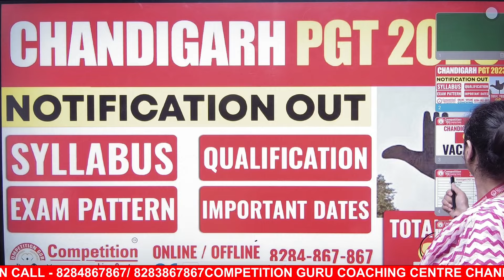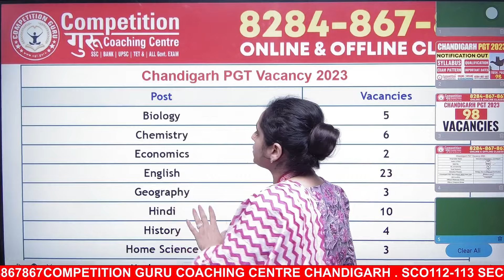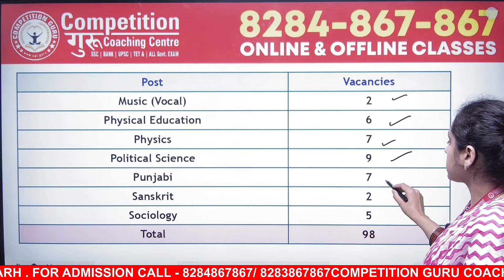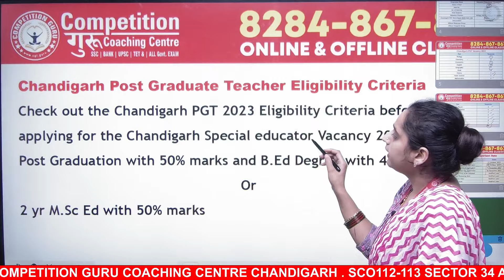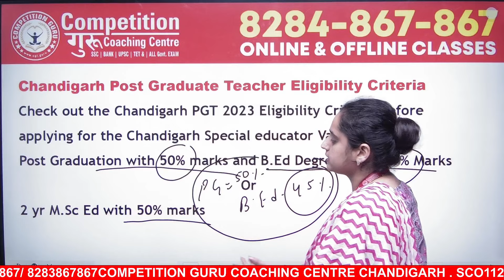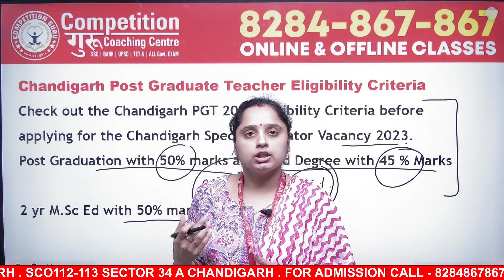PGT Teacher Vacancy, Eligibility|| PGT form date|| Chandigarh PGT Posts, Exam Pattern 2023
Chandigarh PGT Vacancy 2023 | Chandigarh PGT Posts, Eligibility, Form Date & Exam Pattern 2023 | Chandigarh PGT Teacher Vacancy 2023 | Chandigarh PGT Recruitment 2023 | Chandigarh PGT Syllabus 2023 | Chandigarh PGT Posts 2023
If you're aspiring to become a Post Graduate Teacher in Chandigarh, you're in the right place. In this video, we will discuss the latest updates on Chandigarh PGT Recruitment, essential information, and tips for your success.
😊 Stay informed about the Chandigarh PGT Teacher Vacancy 2023.
😊 Learn about the eligibility criteria and application process.
😊 Get expert guidance for Chandigarh PGT Teachers Coaching.
😊 Discover key strategies to excel in your PGT recruitment exams.
Don't miss this opportunity to boost your teaching career in Chandigarh.
👉Free Demo Classes on YouTube Channel
👉New Batch Start In Competition Guru App
pgt chandigarh vacancy out,
chandigarh pgt vacancy detail,
chandigarh ntt vacancy 2023
,chandigarh pgt vacancy 2023,
chandigarh new teacher vacancy 2023
,chandigarh pgt teacher vacancy 2023,
chandigarh teacher vacancy 2023 exam date
syllabus for chandigarh pgt vacancy,chandigarh teacher vacancy 2023 eligibility,
chandigarh pgt,chandigarh pgt recruitment 2023
chandigarh vacancy 2023,

3,chandigarh teacher vacancy 2023 exam date,syllabus for chandigarh pgt vacancy,chandigarh teacher vacancy 2023 eligibility,chandigarh pgt,chandigarh pgt recruitment 2023
👉 We Provide Coaching For Following Post 👉
➤ Bank-Clerk/PO/SO
➤ SSC EXAMS COACHING
➤ PUNJAB GOVT.EXAM
➤ Police Coaching
➤ UPSC, IAS, IPS, IFS, PCS  Coaching
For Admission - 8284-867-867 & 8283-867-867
chandigarh prt vacancy 2023,chandigarh jbt recruitment 2023,chandigarh prt teacher vacancy 2023